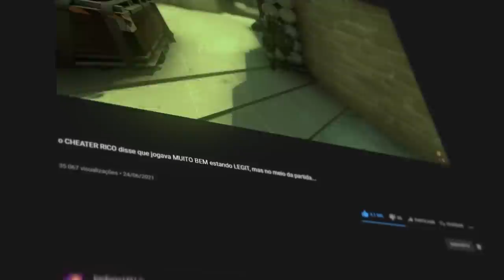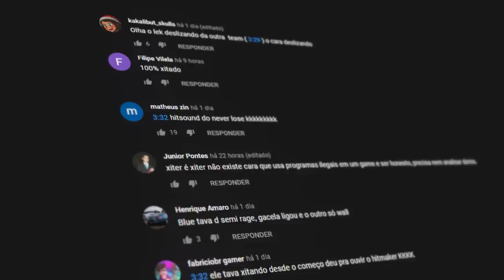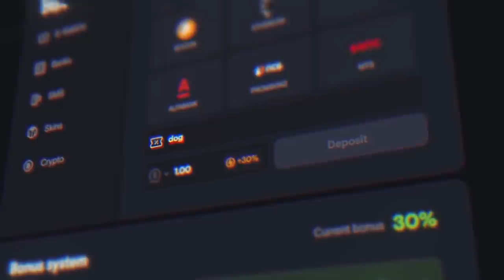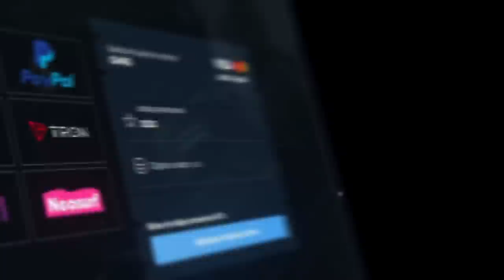Depois disso, estou muito decepcionado...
Depois de chamar o cheater rico para jogar um MM no CS:GO legit... desconfiei que ele teria xitado na partida e decidi reagir a partida e tirar provas se ele realmente xitou ou não!